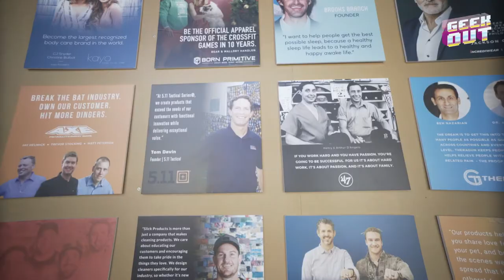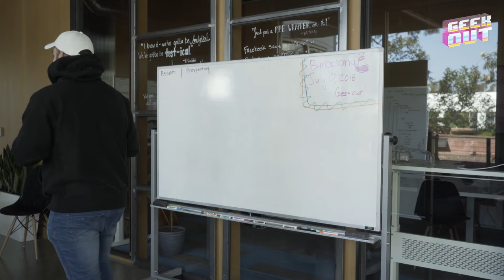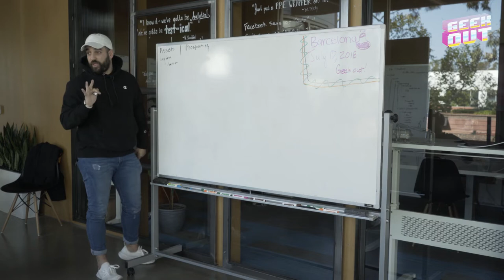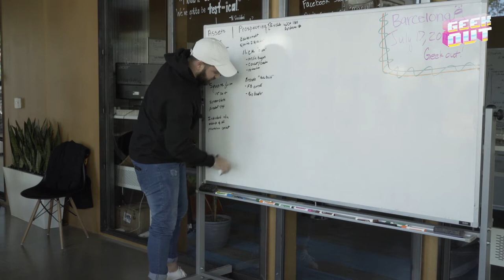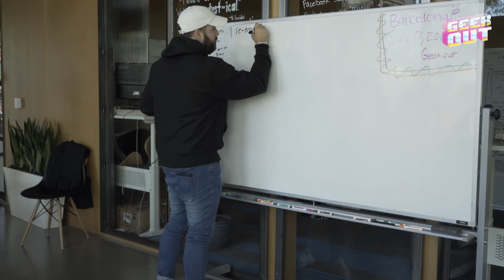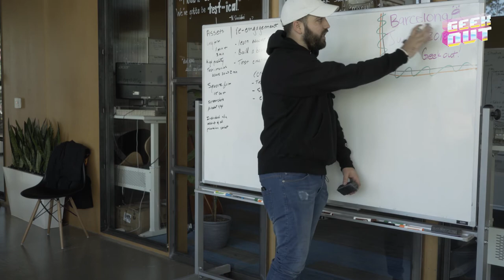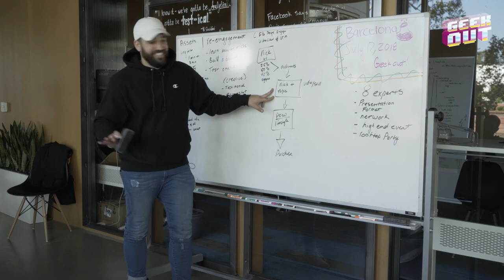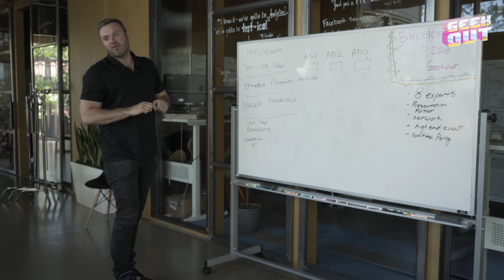Nick Shackelford and James Van Elswyk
BARCELONA, GEEKOUT
JULY 17TH, 2018
THIS IS A F@KING GAME CHANGER